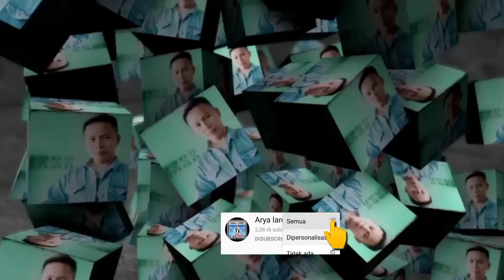Cara Potong Rambut Pria Gaya Undercut Yang Paling Jitu Dan Keren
Cara Potong Rambut Pria Gaya Undercut Yang Paling Jitu Dan Keren, Cara Potong Rambut Pria Undercut,

Di Sini Saya Membuat Video Cara Potong Rambut Pria Gaya Undercut Yang Paling Jitu Dan Keren, Cara Potong Rambut Pria Model Undercut Sangat Gampang, Bagaimana Cara Potongan Rambut Model Undercut, Untuk Cara Pemotongan Nya Di Video Ini Tonton Video Ini Sampai Habis Semoga Bermanfaat.